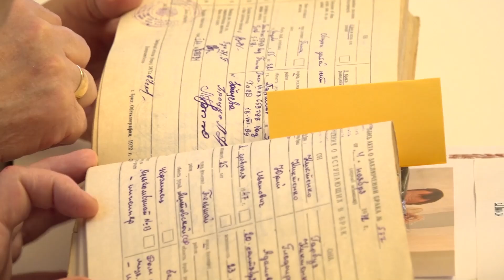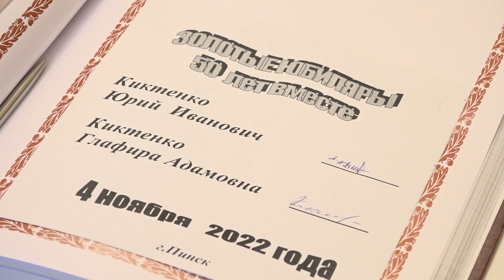Золотая нить судьбы: 50 лет супружеской жизни семьи Юрия и Галины Киктенко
На этот раз во Дворце Бутримовича марш Мендельсона звучал для семьи Юрия и Галины Киктенко в честь 50-летия их супружеской жизни. Золотая свадьба стала для близких, друзей, сослуживцев счастливой четы настоящим праздником – продолжением прекрасных семейных традиций, которые и есть символ любви и терпения, уважения и нежности, умения вместе встречать радость и беду. О них, помолодевших на полвека, переживших светлые мгновения счастья, в материале нашего корреспондента.